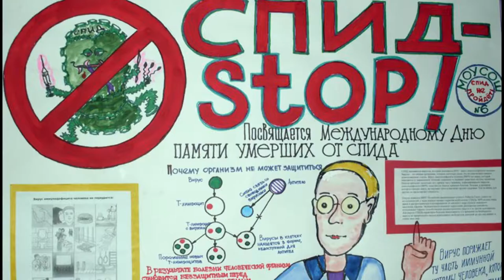Роспотребнадзор запустил горячую линию по вопросам профилактики ВИЧ